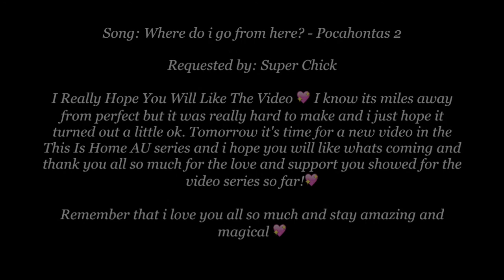Regina Mills - Where do i go from here?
I Really Hope You Will Like The Video 💖 I know its miles away from perfect but it was really hard to make and i just hope it turned out a little ok. Tomorrow it's time for a new video in the This Is Home AU series and i hope you will like whats coming and thank you all so much for the love and support you showed for the video series so far!💖